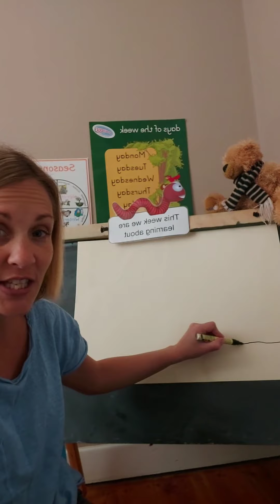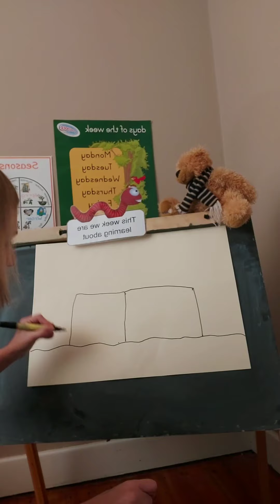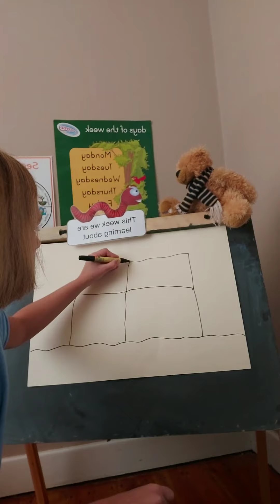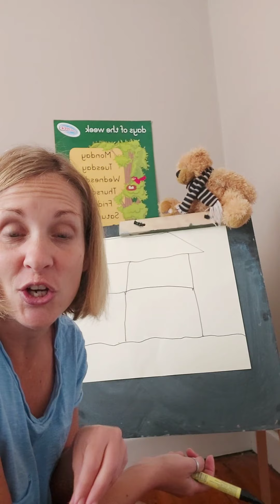Creative time. Houses